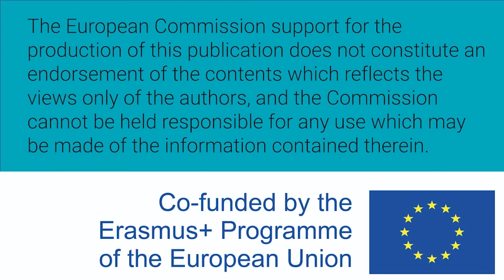Mujeres W-STEM: Yoly Triviño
Yoly Triviño es colombiana e Ingeniera Electrónica y electricista de la Universidad del Norte. Trabaja como especialista de energía en Termobarranquilla.